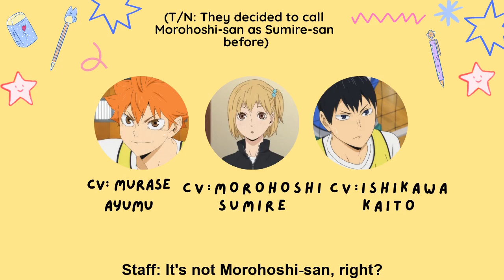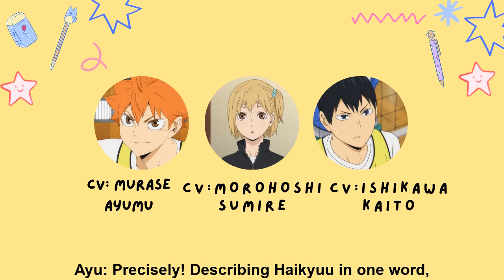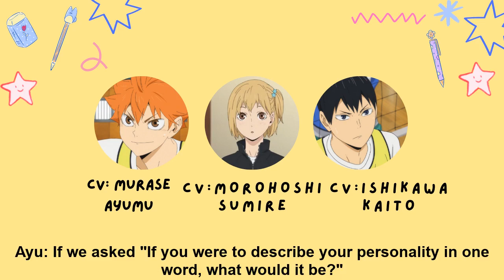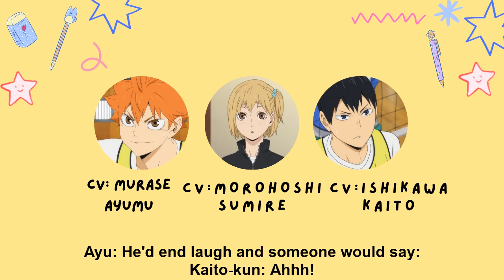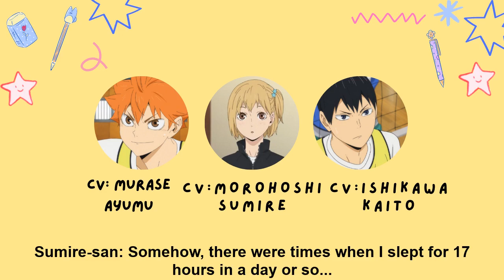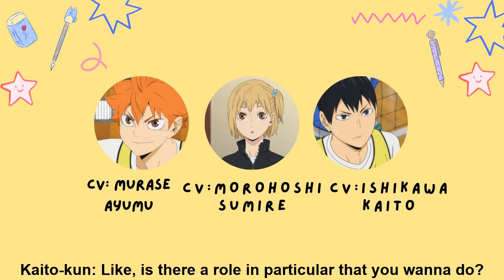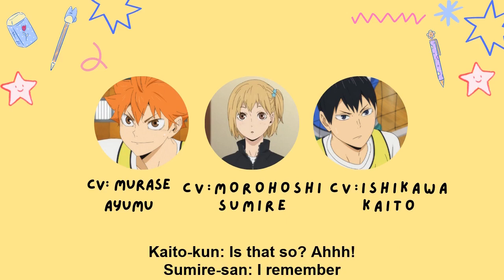[ENG SUB] Combination Q&A with Hitoka Yachi's va, Morohoshi Sumire! ~✰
✰ 𝒐𝒑𝒆𝒏 𝒎𝒆 ✰

The other one got blocked so I'm reposting it~
Sumire-san will be a guest in Haikyuu Radio again in December, I'm looking forward to it~ ☆*ヾ(- ∀・*)*+☆

▷ In this video:
Ishikawa Kaito (石川 界人)
Murase Ayumu (村瀬 歩)
Morohoshi Sumire (諸星 すみれ)

▷ Haikyuu Web Radio ep 32 (2015)
Guest: Morohoshi Sumire (Hitoka Yachi's va)

▷  Intro: Mixtape: OH by Stray Kids ♪
Outro: Fiction (Wotakoi) lofi/jazz hop by Floewe ♪